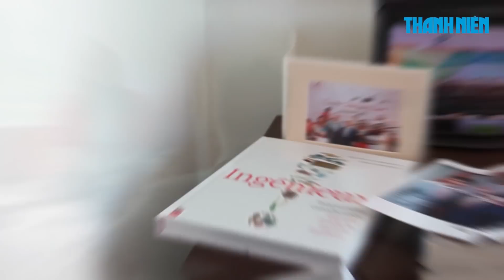Nữ sinh lớp 9 được làm Tổng lãnh sự Canada một ngày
Phạm Quỳnh Phương, học sinh lớp 9 tại TP.HCM, là người chiến thắng trong cuộc thi "Một ngày làm Tổng lãnh sự". Vì vậy, em có cơ hội được gặp ngài tổng lãnh sự quán Canada tại TP.HCM và trải nghiệm một ngày làm việc của ông.

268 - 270 Nguyễn Đình Chiểu, Phường 6, Q.3, TP HCM